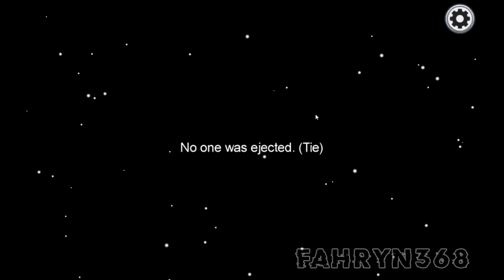I am IMPOSTER... | Among Us Gameplay